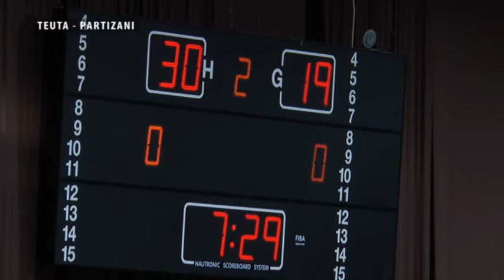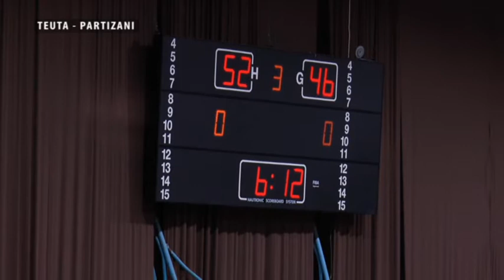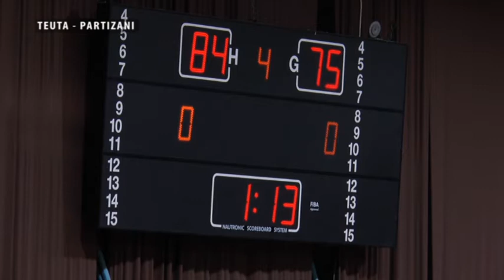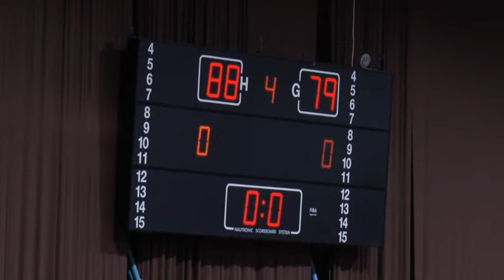Teuta Partizani 88 79 Dt 5 Maj 2021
Basketboll, Teuta   Partizani 88 79   Dt 5 Maj 2021